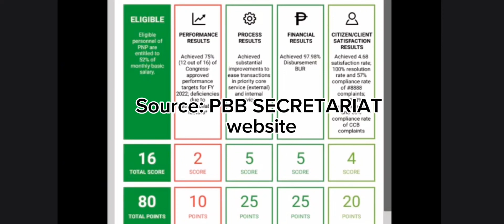Good news! PNP eligible for PBB 2022.